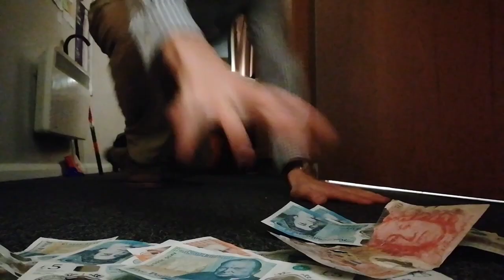WALTER WHITE official trailer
The trailer for a Walter White short film ⏰👓✳️🐔🎥

Cameramen: Lemon Boy & Minsun Song

I am making this film in admiration of Breaking Bad, the mind of Vince Gilligan, the imagination of Bryan Cranston, the brilliance of Chris Tucker and the one and only PRINCE 🤴

This video features imagery and music protected by the Copyright, Designs and Patents Act 1988.